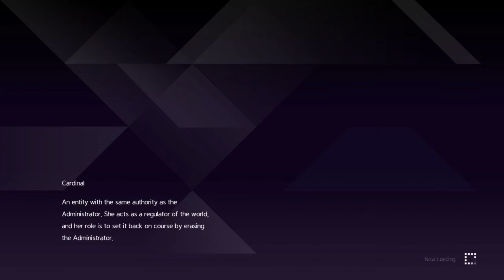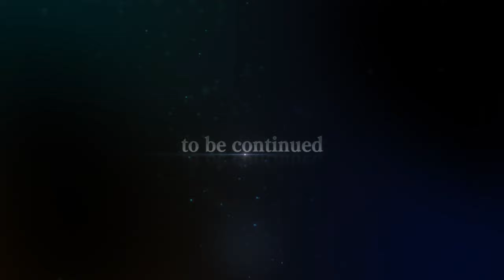Primiere and Tia is joining team | Sword Art Online Alicization Lycoris | Gameplay Part 59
Required 2 more character. Most of it from past Sword art online game's. Most I was realized was from Hollow Realization.